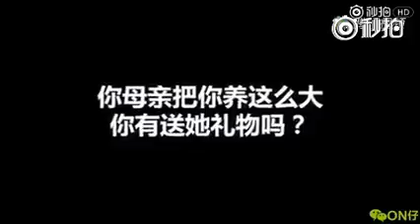看到最后笑的我差点屎出来